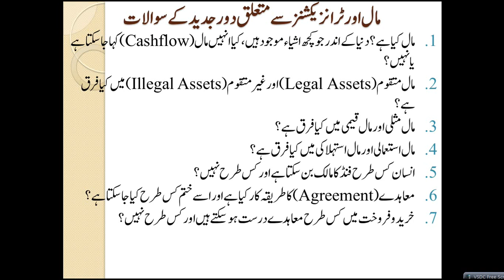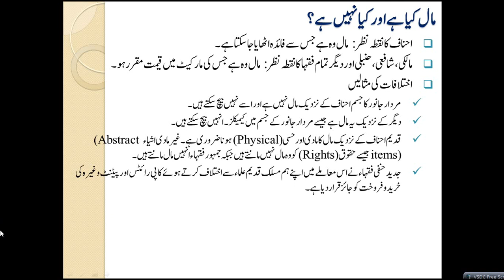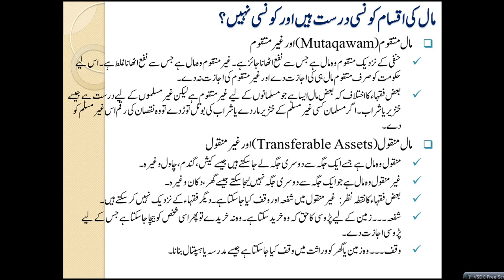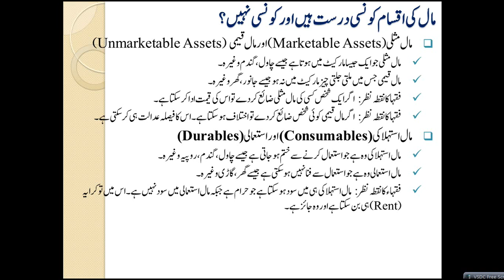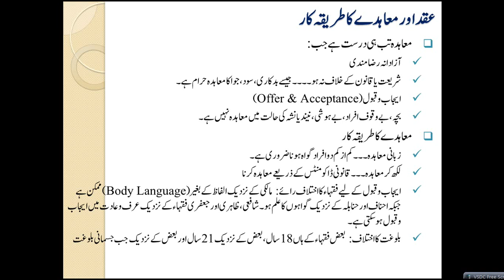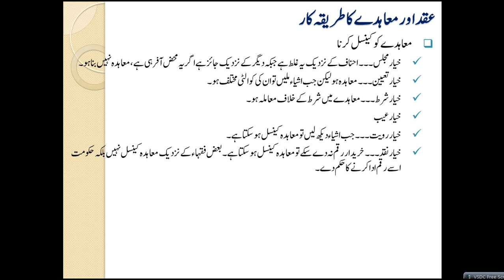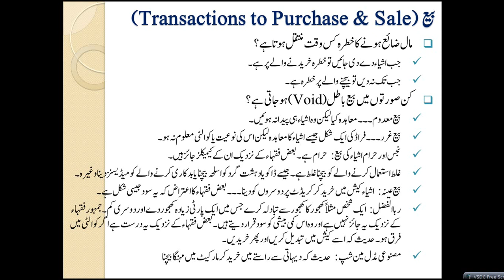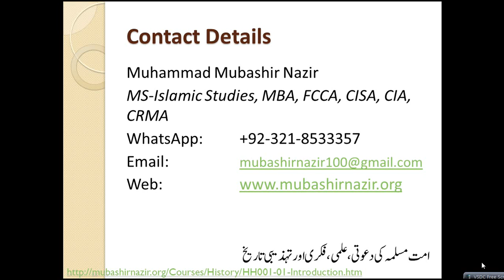Islamic Studies Program FQ24-Assets & Transactions